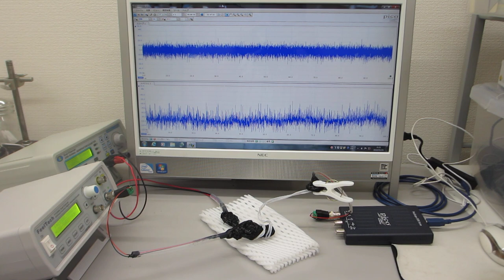メガヘルツの超音波発振制御プローブの超音波伝搬特性（超音波システム研究所 ultrasonic-labo）